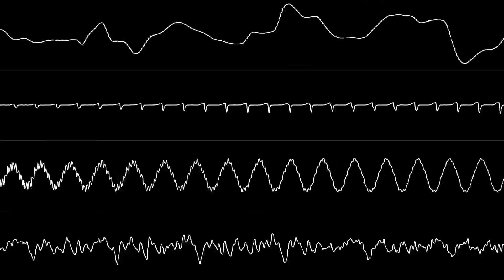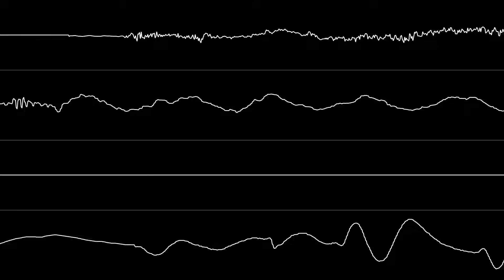XTD - “In a Blaze” (Amiga MOD) [Oscilloscope View]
NONE OF THE MUSIC IN THIS VIDEO IS MY OWN. Requested by Spasticus Autisticus.